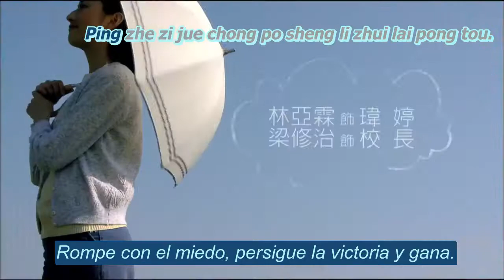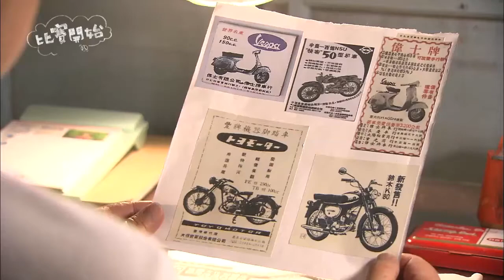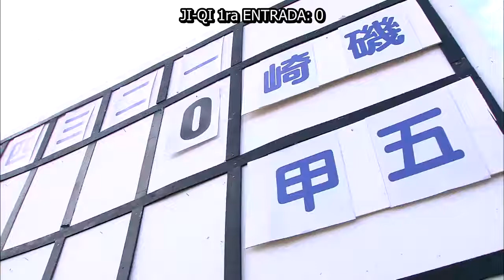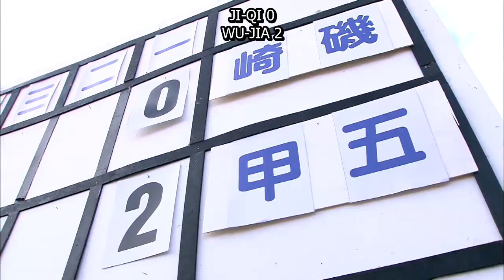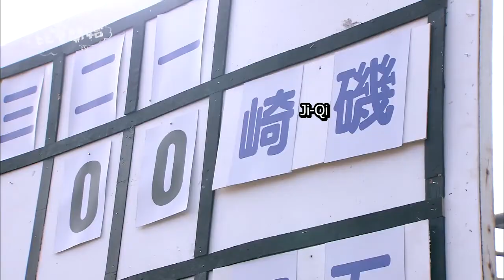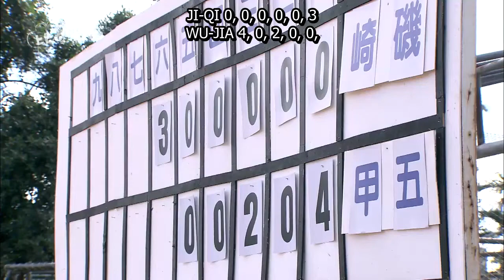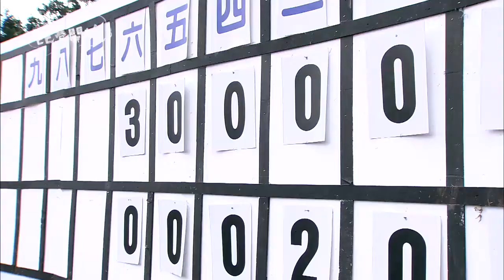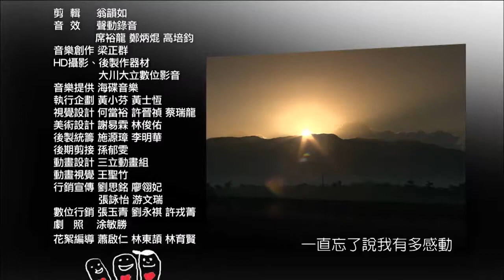Play Ball (Game Winning Hit) - Capítulo 39 SUB ESP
Una traducción de Ninette_Jiāyóu